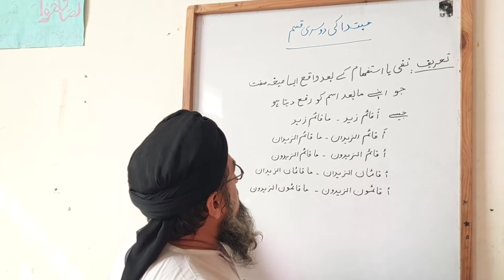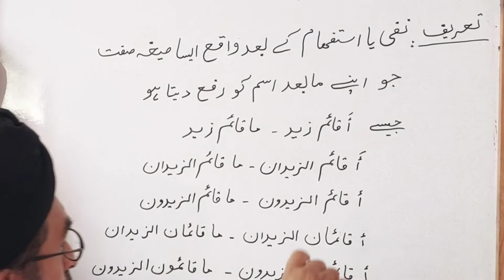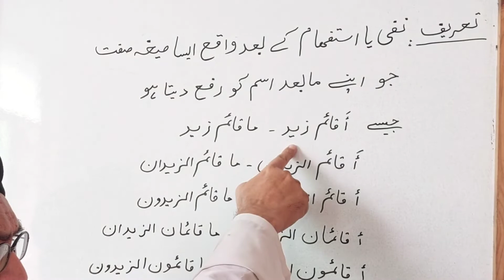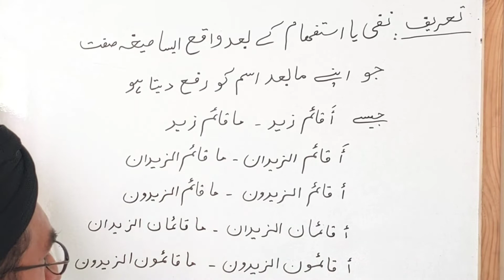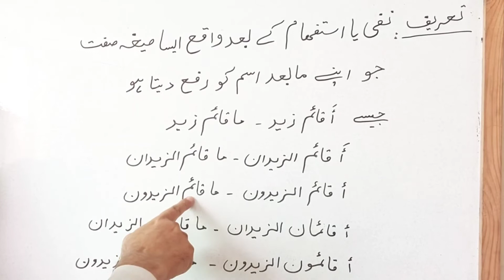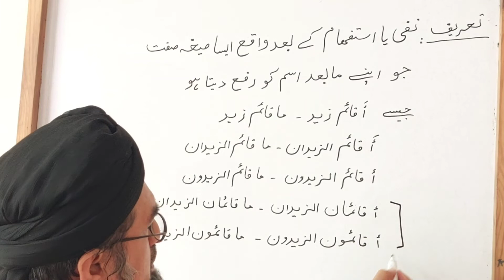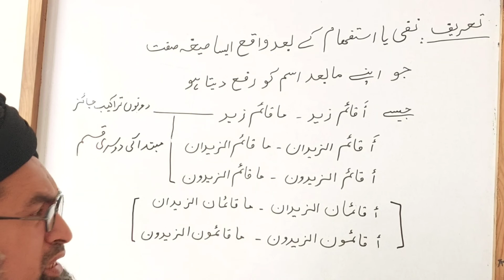Arabic Grammar || learn arabic easily |@thebestlearningofdarsenizami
Learn arabic | Arabic Grammar learn arabic easily |‎@The Best learning of Darse nizami
 مفتی فیض الر رسول ایک عظیم ماہر درسیات ہیں شعبہ تدریس میں آپ ایک اعلی مقام رکھتے ہیں ۔مشکل بحثیں بہت آسان بنا دیتے ہیں ۔فقہ کے جدید مساٸل پر بھی دسترس رکھتے ہیں ۔فنون کی دنیا میں آپ کا نام ہی کافی ہے ۔
اسکے ساتھ ساتھ آپ صاحب تقوی و فتوی ہیں آپکے بیانات بہت پر اثر ہوتے ہیں آپ قرآن و حدیث پر زیادہ توجہ دیتے ہیں اور معاشرے کی بہتری کے لیے ہمہ وقت کوشاں رہتے ہیں ۔

Mufti Faiz Ur Rasool is a great pedagogue. He holds a high position in the field of teaching. He makes difficult discussions very easy. Along with this, you are a man of piety and fatwa, your statements are very influential, you pay more attention to Quran and Hadith and always strive for the betterment of the society.

link for darse nizami channel